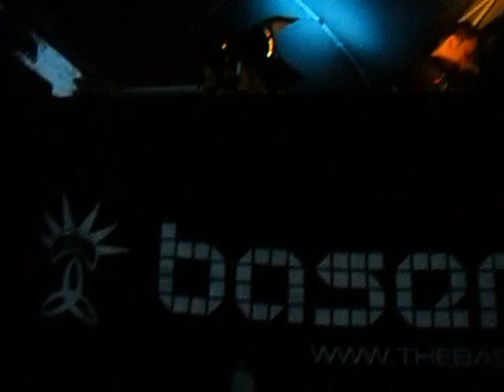The Basement woods 2012 valborg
Awesome party @ Uppsala forrest 2012